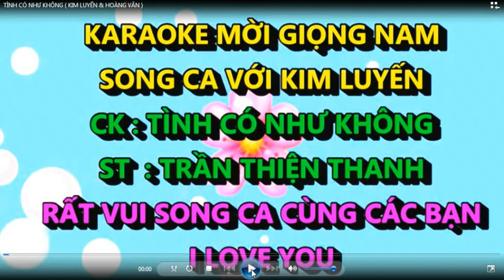TÌNH CÓ NHƯ KHÔNG - KIM LUYẾN & HOÀNG VĂN